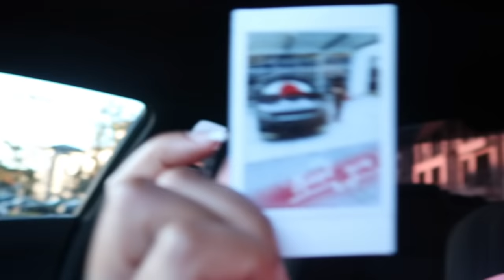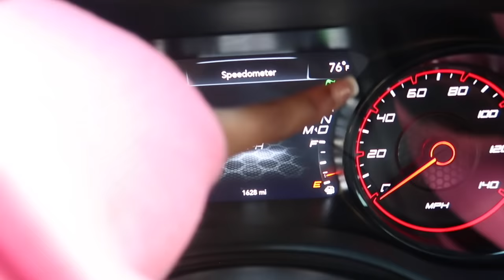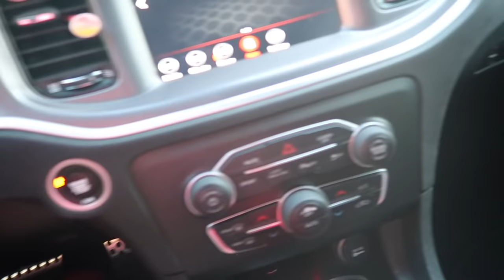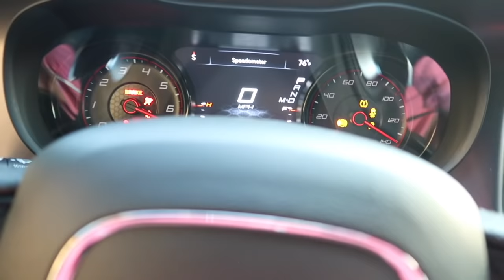I BOUGHT A BRAND NEW CAR + CAR TOUR | SHOULD I GO ON A BLIND DATE?